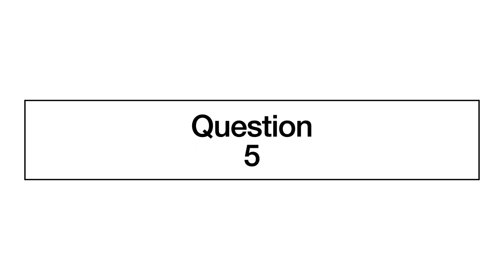Nik Nak’s Daily Teaser — 9th April, 2024.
Here’s Nik Nak’s DailyTeaser for 9thApril — with a quote from PaulRobeson

To take part, you need to put your answers on today’s Daily Teaser post — after it goes live at 10:00am, UK time.